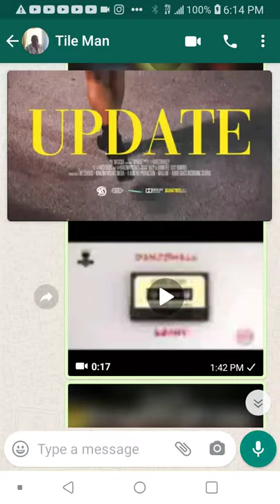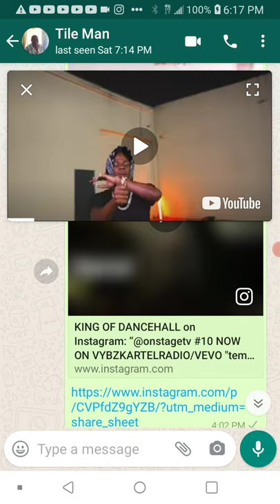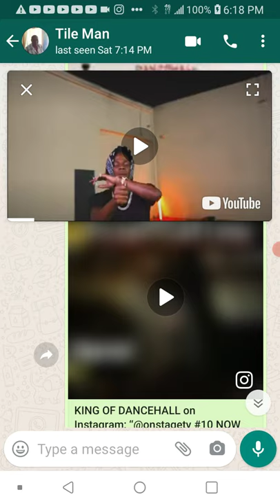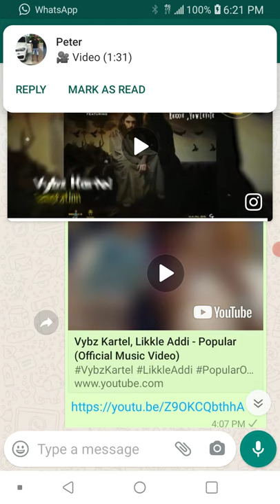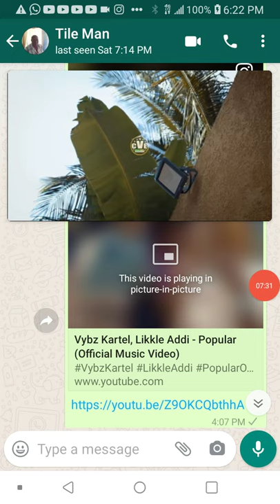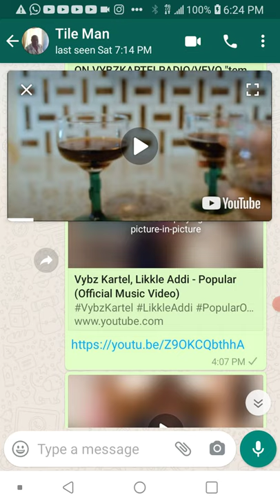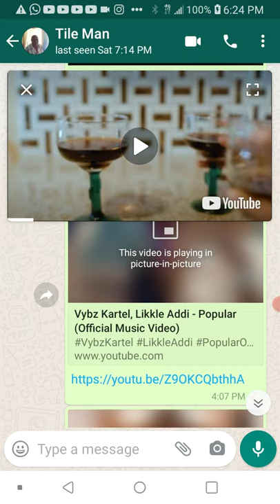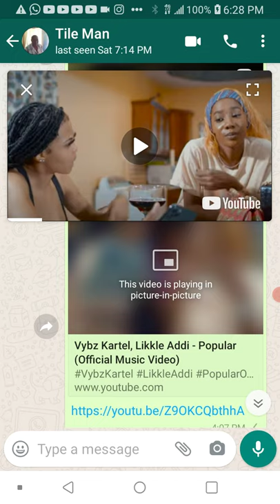breaking news the other side put out invitation for debate and I will say Bring It On😳